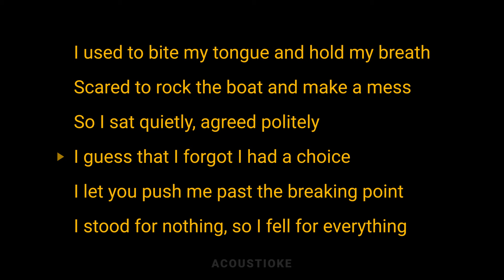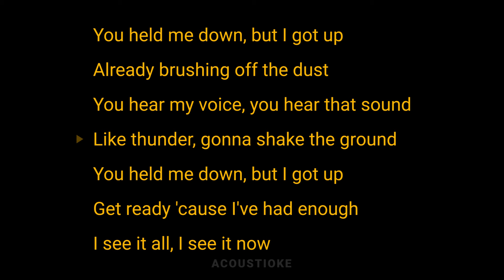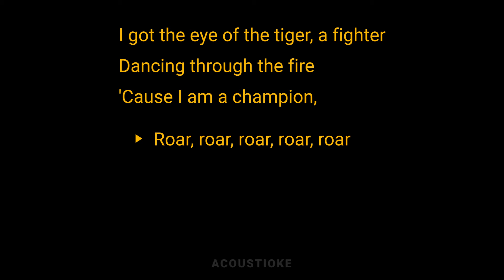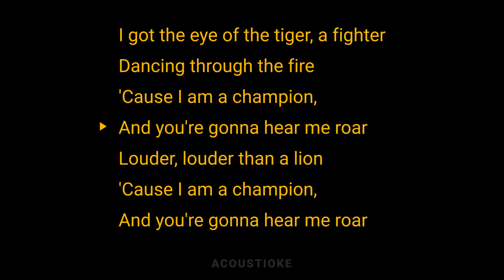Roar - Katy Perry (Acoustic Karaoke)